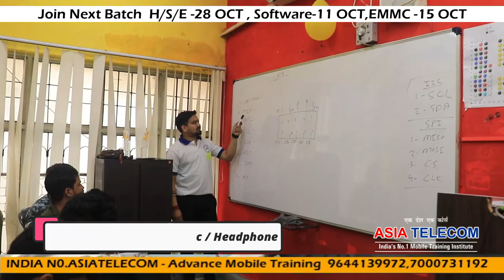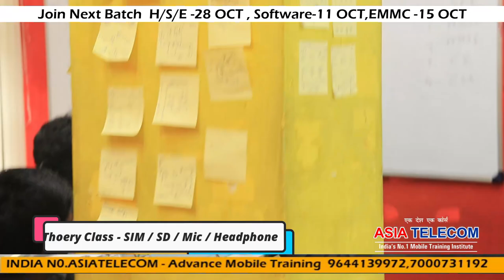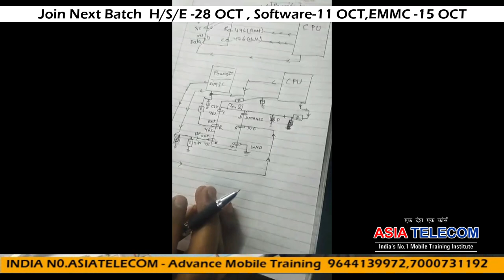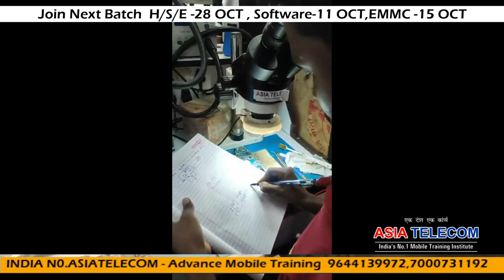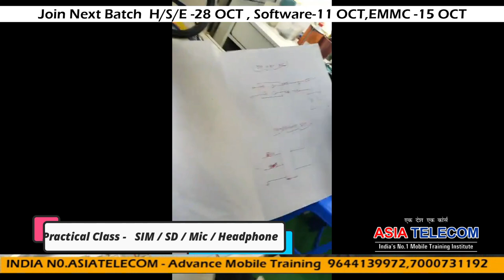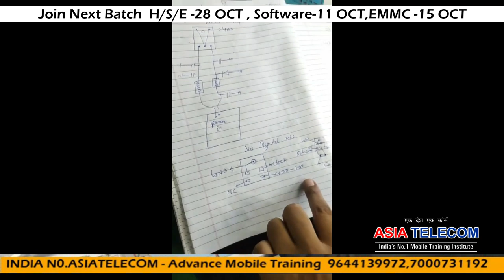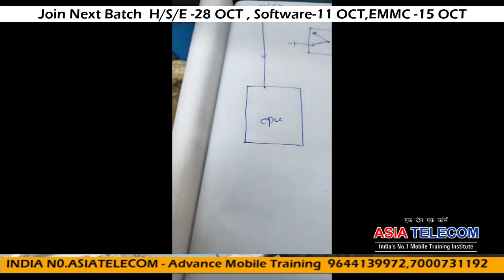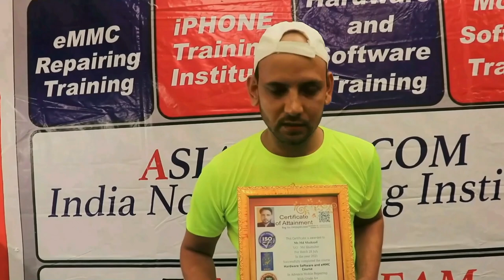New Handset Latest Mic Fault -Complete Solution- Tracing l Fault Finding - Sim / SD Section -Day11